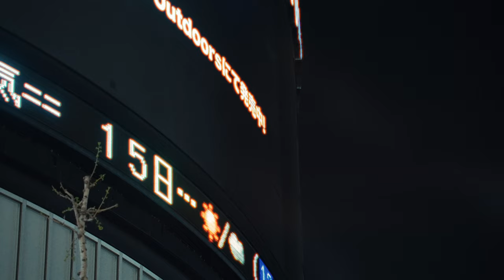Night Vision Z - ghost [Official Music Video]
Night Vision Z - ghost